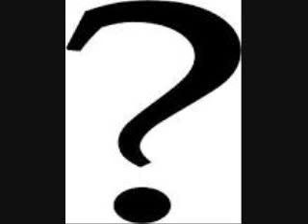How To: Gain Subscribers With Topher - Checking The Date (Episode 5)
The much anticipated series has returned and we are talking about the date!